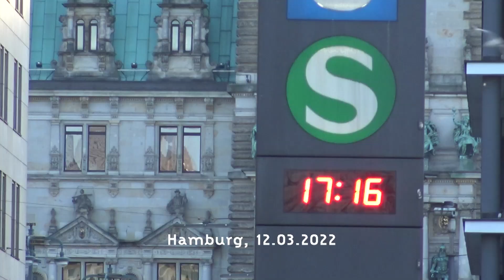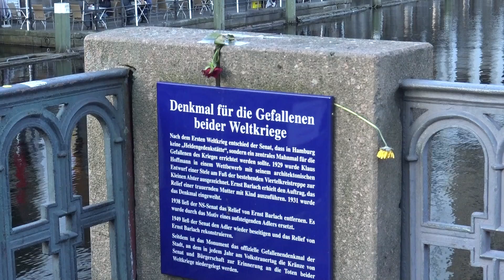Proteste in Hamburg - 12.3.2022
Bilder und O-Töne vom Protest gegen die Corona-Massnahmen und Gegenkundgebung der Dinosaurier in Hamburg.